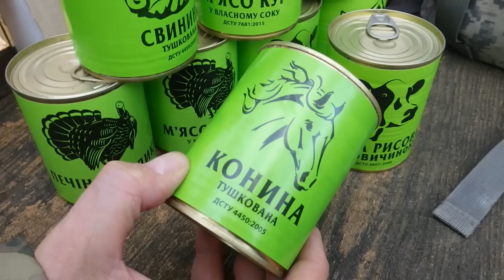Тушенка Ladus для походов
БОЛЬШЕ ИНФОРМАЦИИ!! НАЖМИ "ЕЩЕ"!
Партнеры канала:
...в поиске. Кто заинтересовался - обращайтесь!